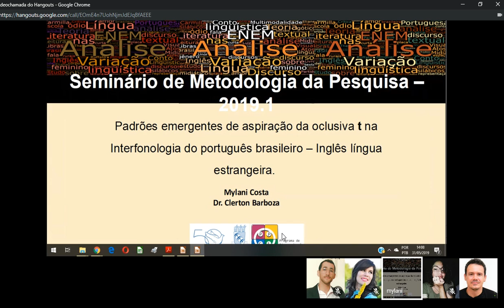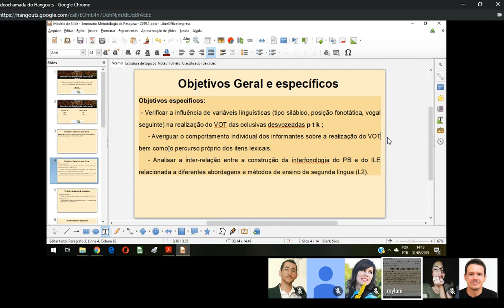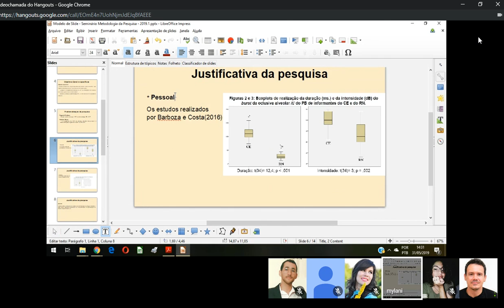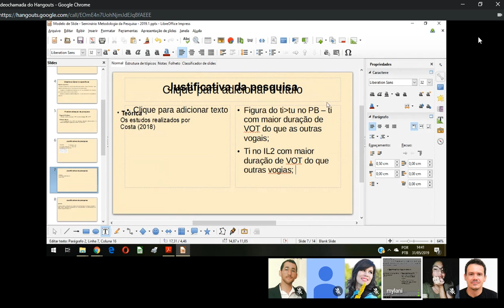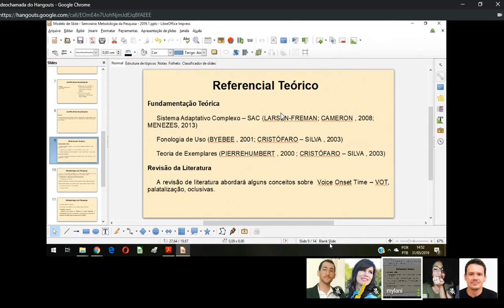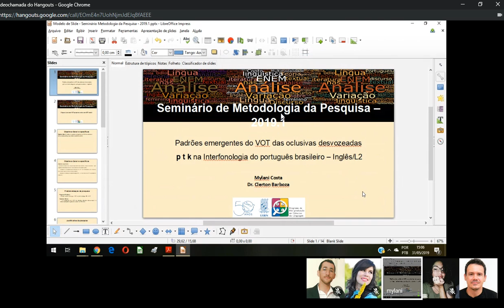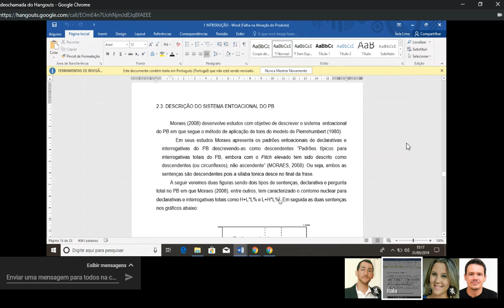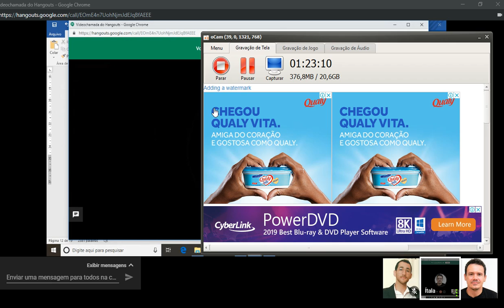Gravar 2019 05 31 14 06 33 431